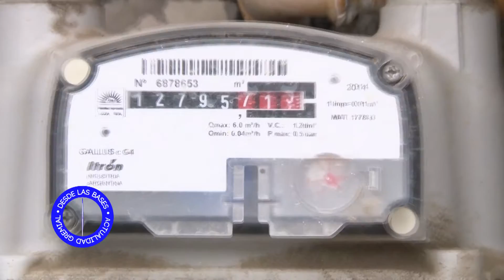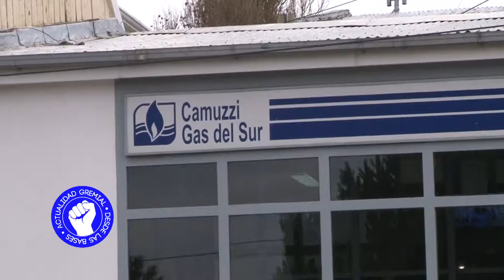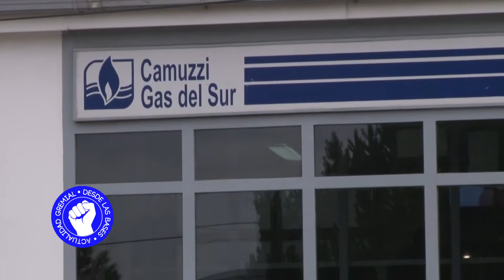Desde Las Bases 2016 DLB Programa N°166 27 08 2016 Bloque 04 HD